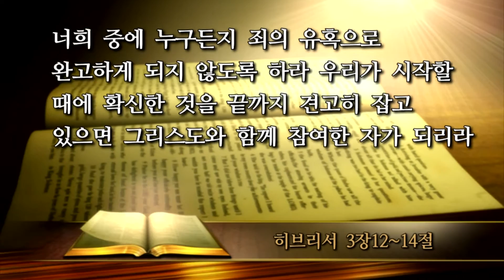20160807 주일 두번째 예배 말씀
20160807 주일 두번째 예배 말씀